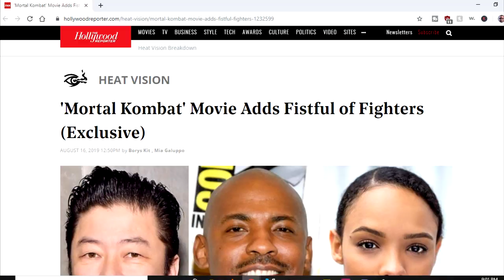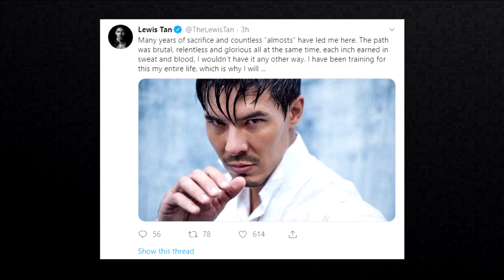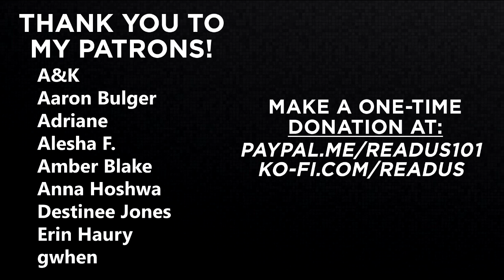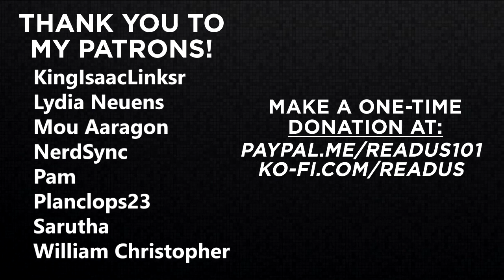The MORTAL KOMBAT Cast: Who Is LEWIS TAN Playing? | READUS 101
Lewis Tan has been cast in the Mortal Kombat movie in an "undisclosed role." Here's who I think he's going to play, and what I think of the casting choices overall!

In recent movie news, I talk about Lewis Tan joining the cast of the 2021 Mortal Kombat movie, consisting of Joe Taslim, Josh Lawson, Jessica McNamee, Mehcad Brooks and Tadanobu Asano! But because the media won't share who he'll be playing, I go over both the fan choices and the likely candidates according to how the film has been cast so far!

Music
"Origins" by B-RadGfromOV